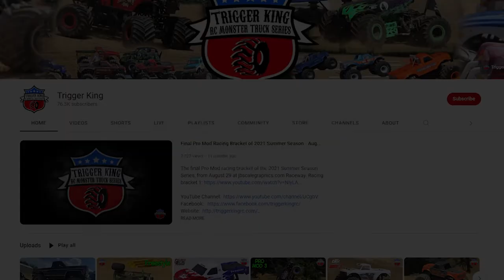Childress Racing - Retro 1, Feb.5, 2023 - Trigger King R/C Productions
Childress R/C Retro racing from February 5, 2023.